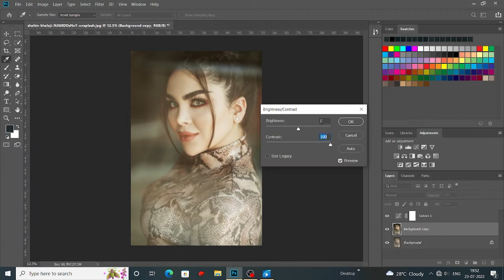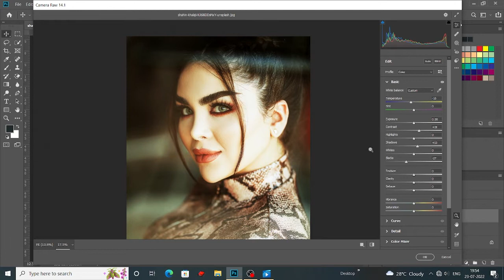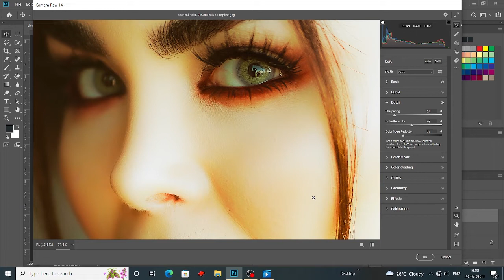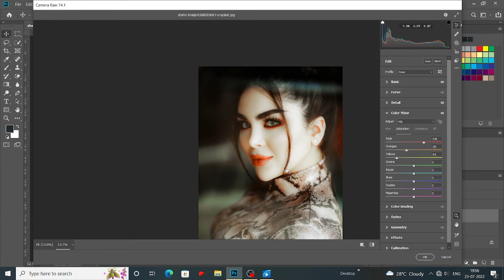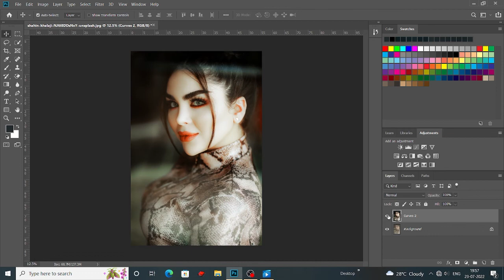Quick Color Grading in Photoshop || ADOBE PHOTOSHOP CC || GFX EDITING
colorgrading coloreffect photoediting Quick Color Grading in Photoshop || ADOBE PHOTOSHOP CC || GFX EDITING
[Photoshop]
[Illustrator]
[coral draw]